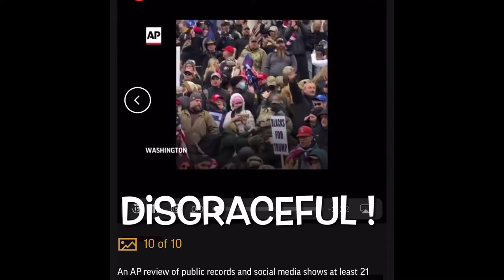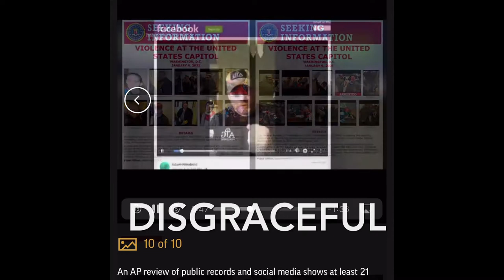Veteran Speaks out on the attack of the Capitol Building.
Veteran speaks out on the attack of the Capitol Building. This is a look at some of our military attacking the Capitol. Why our military attacking the capitol taking place in trying to tack over our government by storming the Capitol building. Our military takes an oath to protect and defend the country not get out and use your training to take over.